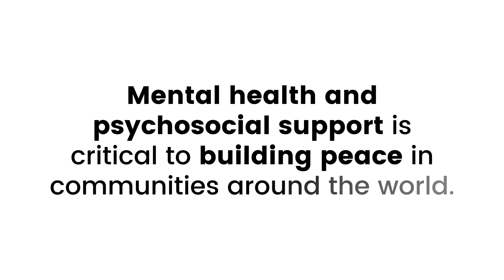Peace of Mind: Firuza's story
Before joining the Living with Dignity project, Firuza didn’t have a job and was experiencing “lots of family problems”.

Through the project, she was trained as a dressmaker and given a sewing machine. “Now I feel independent. I am a breadwinner in my family.”

This has “improved the quality of my life, mental health and wellbeing,” she explains. She has also seen the positive impact this has had on her neighbours.

Firuza is sharing her story as part of International Alert's Peace of Mind project, which demonstrates how peacebuilders can effectively incorporate mental health and psychosocial support (MHPSS) in their own projects, drawing on lessons from our experience in Rwanda and Tajikistan.